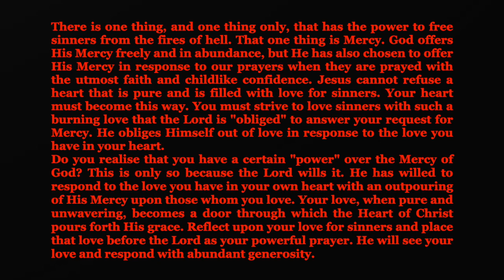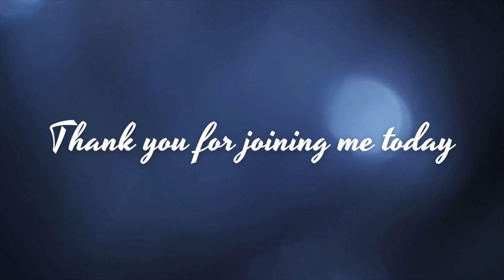SUNDAY CHAPLET OF DIVINE MERCY - 16:06:24 (11TH SUNDAY IN ORDINARY TIME)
Thank you for joining us here today to pray The Chaplet of Divine Mercy. We gather here everyday to pray this beautiful devotion. We pray for each other, & for the whole world. If you have any prayer intentions,  please put them in the box below so we can pray for you.

The Chaplet of Divine Mercy is a chaplet that was given to Saint Faustina by Jesus as a spiritual tool for obtaining pardon for one's sins through the offering of the Body, Blood, Soul and Divinity of Jesus to the Father in atonement for sins. God’s Mercy is open to each, & everyone of us so, Please LIKE & SUBSCRIBE, & SHARE these videos, so we can grow our prayer community, & to share God’s Mercy with the whole world🙏🏻God Bless You!